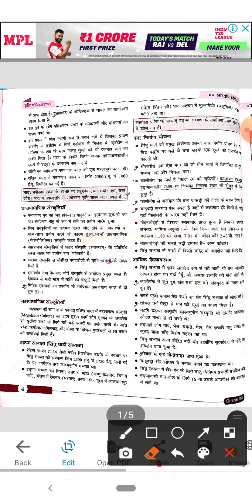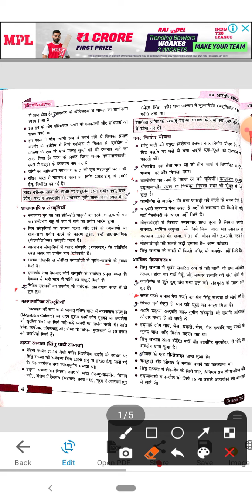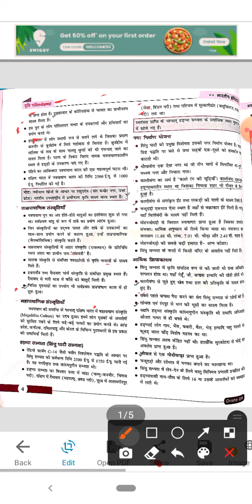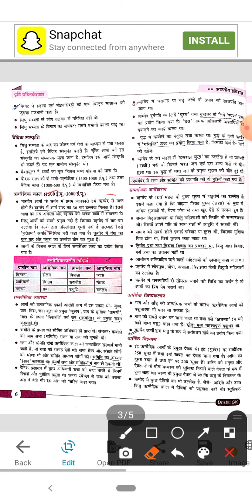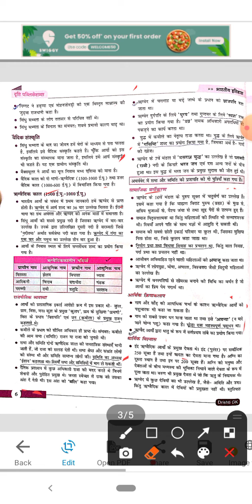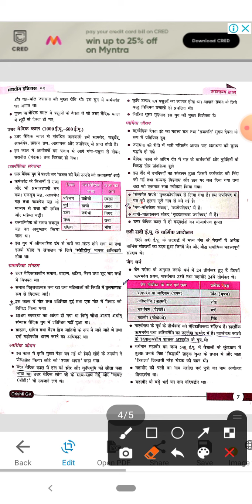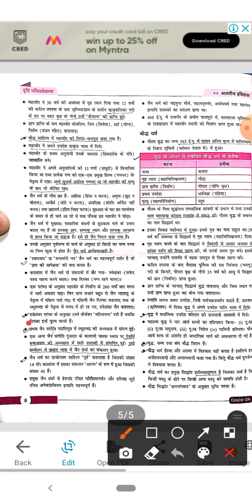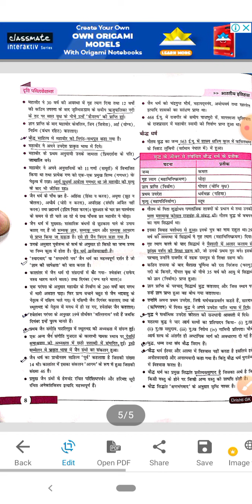Drishti Samnyagyan.... Video 2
Important for all one day exams